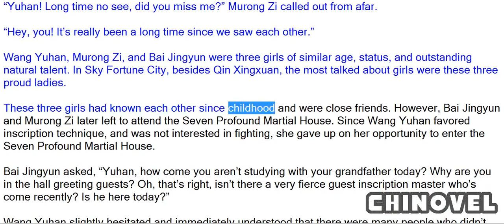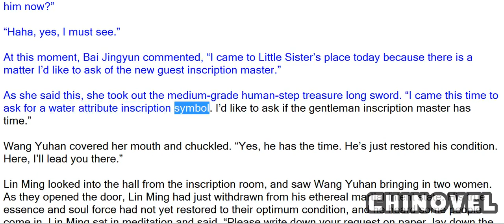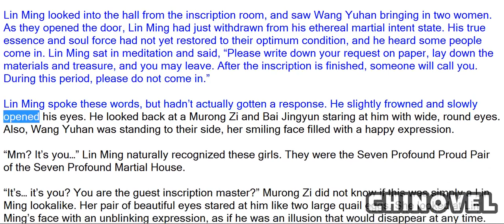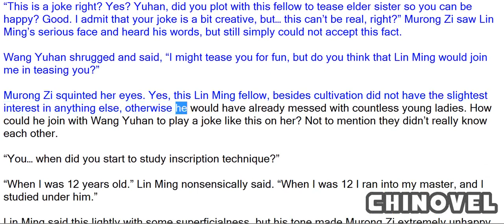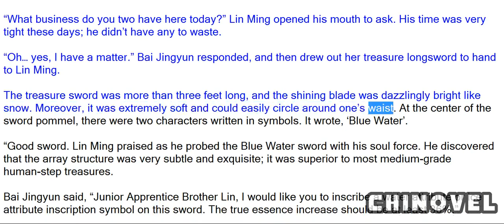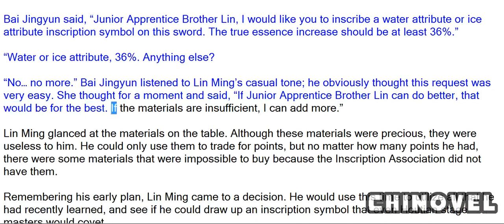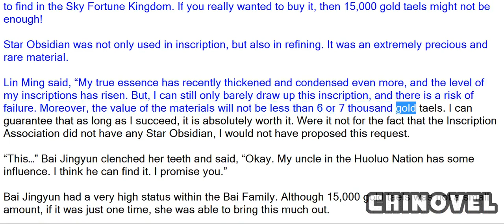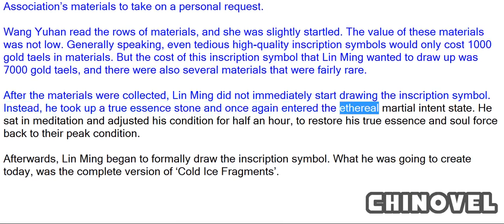Martial World, Chapter 130 – One Tael Of Star Obsidian